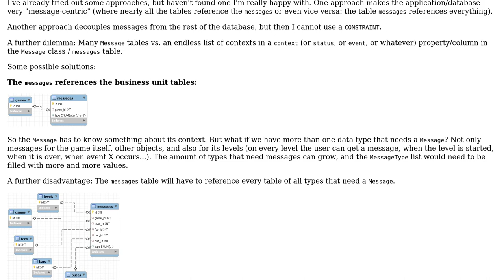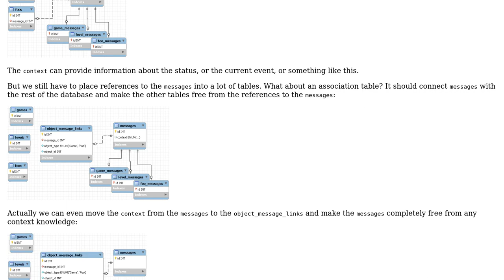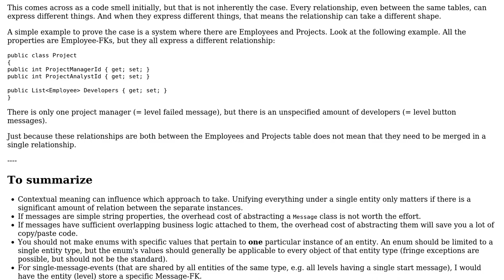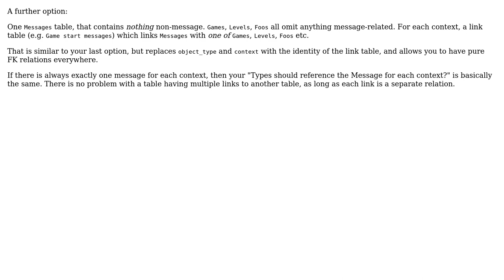Software Engineering: How to associate one type with another in multiple contexts? (3 Solutions!!)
Software Engineering: How to associate one type with another in multiple contexts?

With thanks & praise to God, and with thanks to the many people who have made this project possible! | Content (except music & images) licensed under CC BY-SA | Music | Images & others | With thanks to user Jonathan van de Veen user Flater user Caleth user automatix and the Stack Exchange Network Trademarks are property of their respective owners. You are responsible for your own actions.